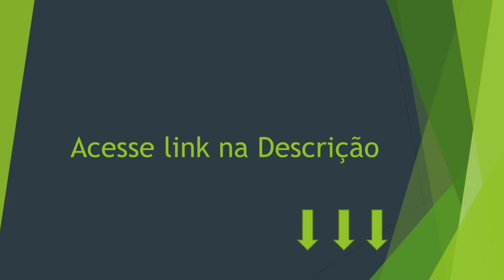Vasos para Suculentas : Dicas como Fazer e Modelos lindos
o site que gerencia nossos pagamentos é a HOTMART, que é o maior site de cursos digitais do Brasil.

Beijos,